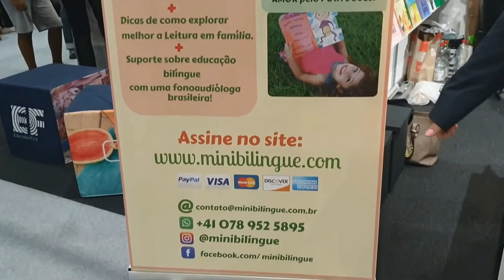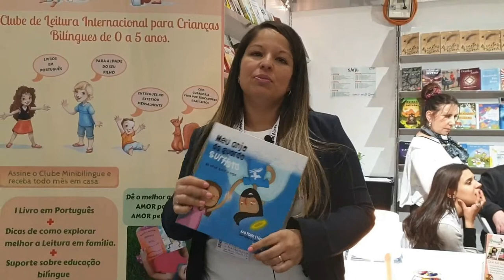Encontro com a escritora Ana Paula Etienne no Salão Internacional do livro na Suiça 2019